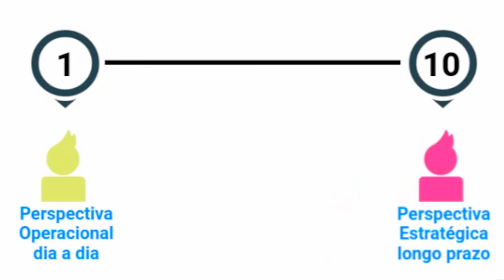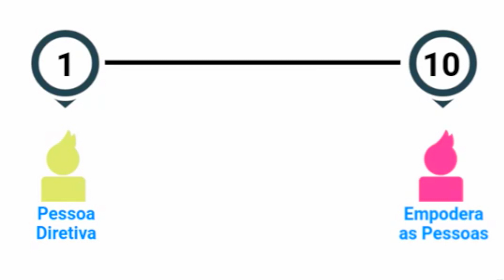A arte de liderar - Como ser eficiente em 4 pilares essenciais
4 pilares que uso nos processos de coaching para avaliar a liderança do meu coachee. Passaremos por atuação estratégica, estilos de liderança, nível de influência e empatia.